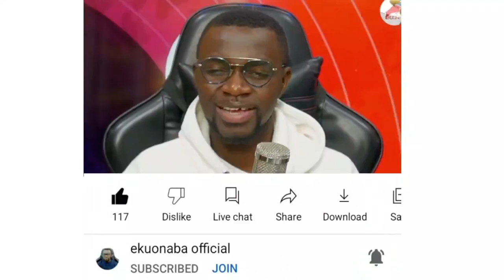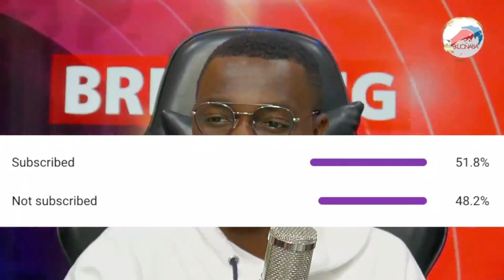Obofour fires Churches! we are all criminals